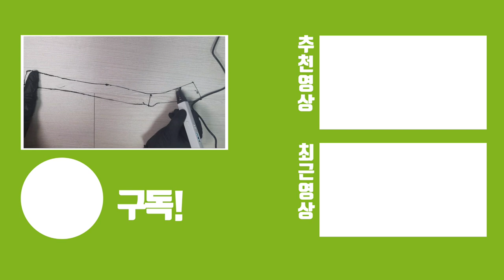3D펜으로 카멜레온에게 건축물을 만들어 주었더니...?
사나고 님에게는 공돌용달님 통해서 패러디한다고 허락은 받은상태입니다!!
저는 오늘 샀냐고 로 제 마음대로 카멜레온 허락없이 만들어 줬는데요ㅋㅋㅋㅋ
ㅋㅋㅋㅋㅋ 더이상 말 안하겠습니다